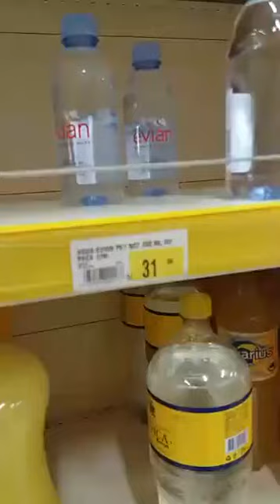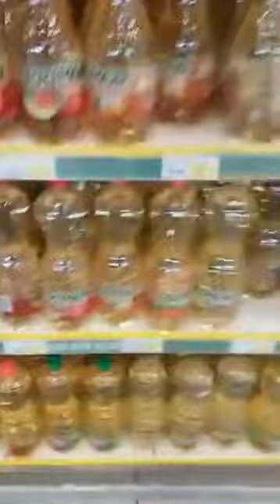Wong y Metro Suben sus precios Peru Noticias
Cencosud - Wong y Metro gracias a nosotros están en el Perú y nos hacen esto?.. Por favor amigos COMPARTIR este vídeo para que mas peruanos se enteren como nos tratan los chilenos en nuestra propia patria...!!!.